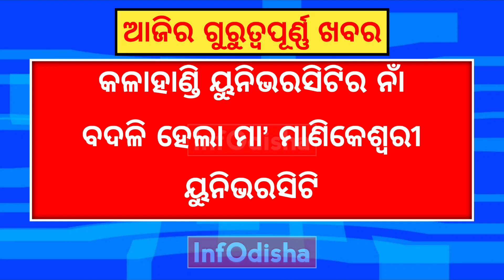Today Odisha News | 1st NOVEMBER 2023 | Kalahandi University's Name Changed | InfOdisha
Today Odisha News | 1st NOVEMBER 2023 | Kalahandi University's Name Changed To Maa Manikeswari University | InfOdisha